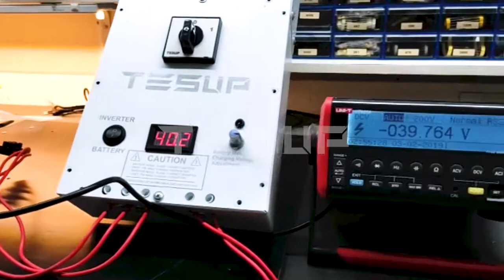TESUP Wind Turbine Generator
TESUP Wind Turbine 3.6KW Generator is 3 Phase Generator used in TESUP products' power performance test results.

Welcome to the official TESUP Youtube channel! This is the best place to find tutorials and information on your TESUP products as well as news and updates on what the company is up to.